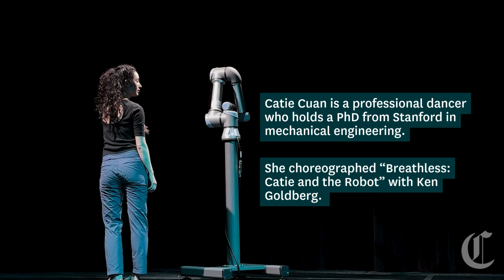Dancing robot takes center stage at S.F.'s Exploratorium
Robots serving food, delivering packages and driving down the street are becoming commonplace. But what about a robot dance partner? Or a nine-foot robot that learns to be lovable with help from artificial intelligence?

These are the things Catie Cuan is thinking about when it comes to the future of robotics.